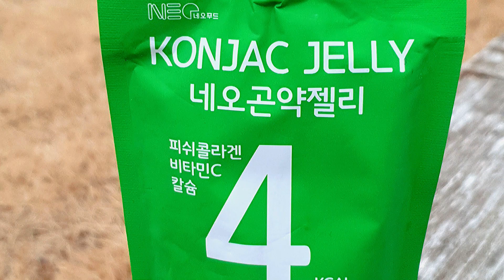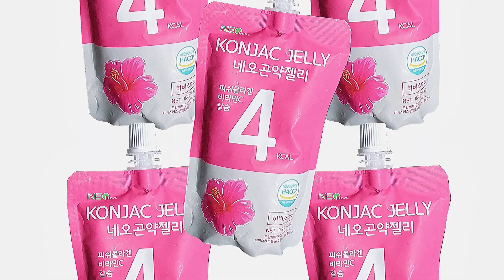다이어트 식품? 네오곤약젤리가 답이다!!!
곤약젤리,액상커피,건강식품,착즙음료 전문유통
비알콜성음료 OEM주문생산, 수출및 해외무역
쇼핑몰구매하기